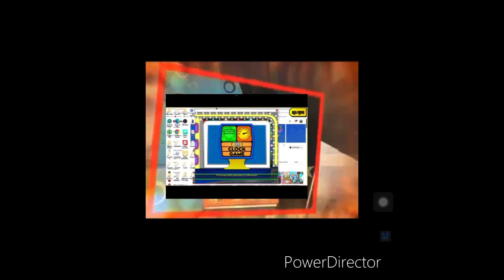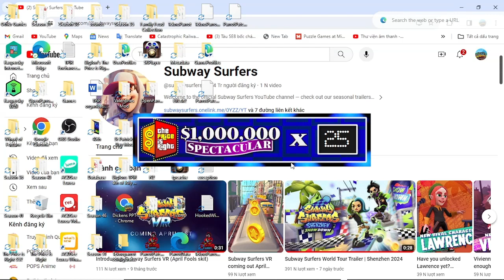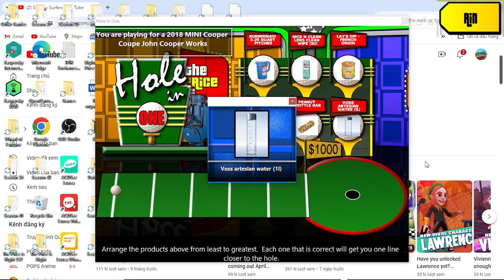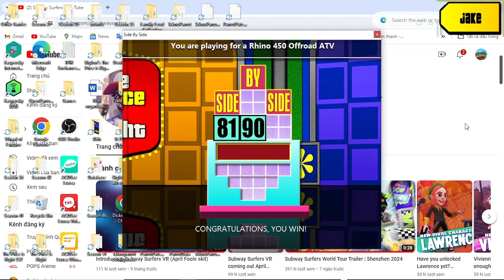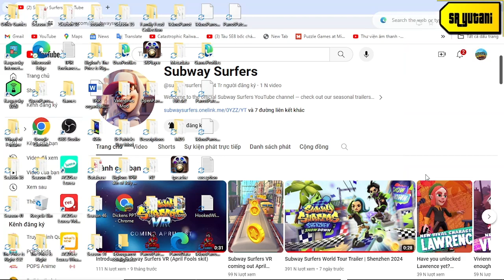Bigjon's PC games S2 TPiR season 40 bonus episode 21 (MDS) - part 1 (ep 21-1)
in first checkpoint had first 3 pricing games win next is episode 21-2